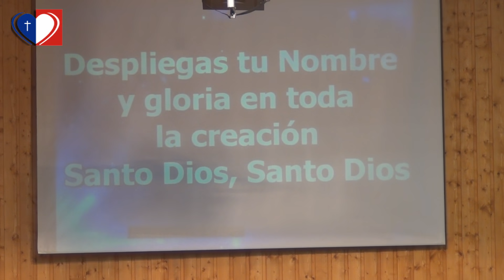El evangelio según San Juan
Pastor JManuel Sierra